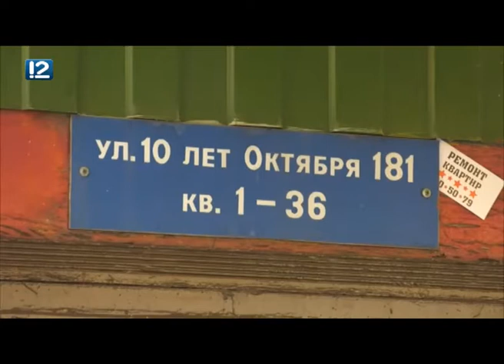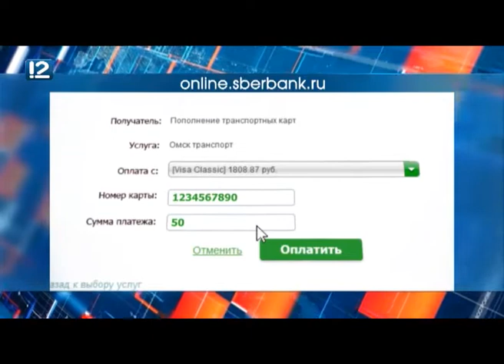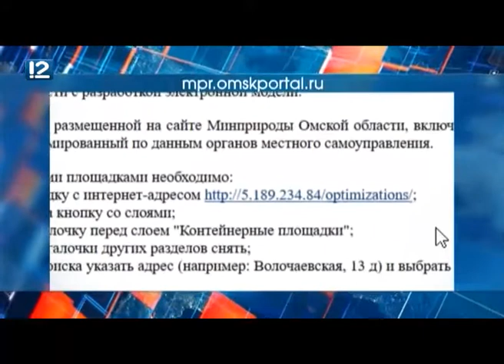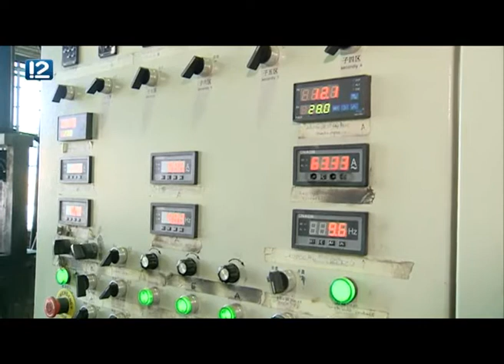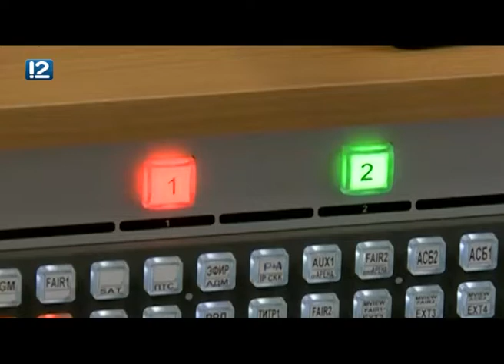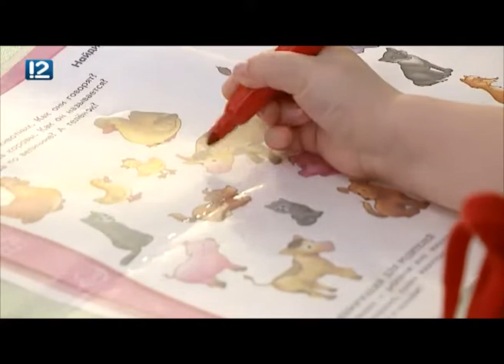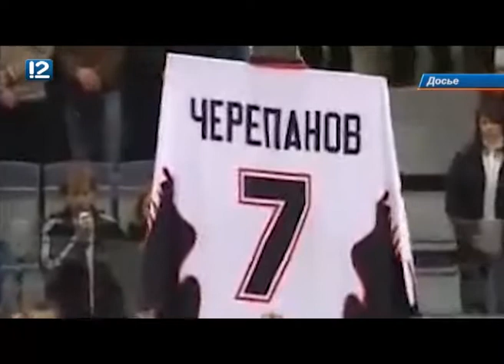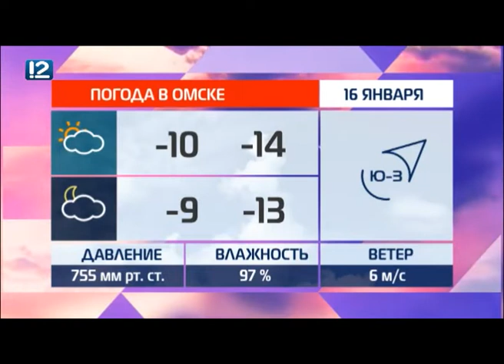Итоговый выпуск Часа новостей от 15 января 2019 года Новости Омск